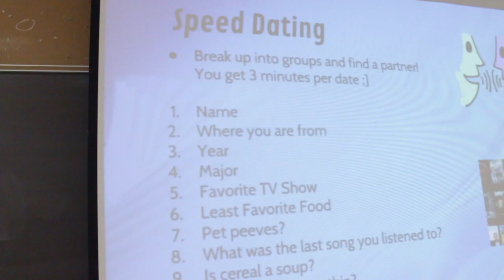VSALSU First General Meeting 2018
✗ CAMERA USED ✗
Canon t3i

🎧 Music Used 🎧
AJR - Come Hang Out